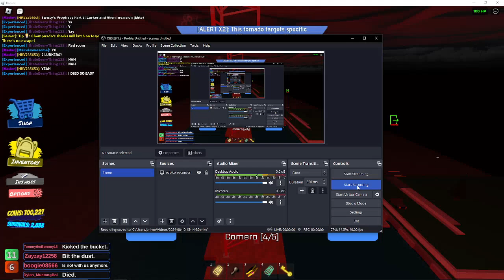Dual Threat Lurker (Survived) [Tornado Alley Ultimate]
I had to remove a part of this video because I accidentally opened Google Chrome while I was recording. It wouldn't have revealed any sensitive info or anything like that, but I don't care